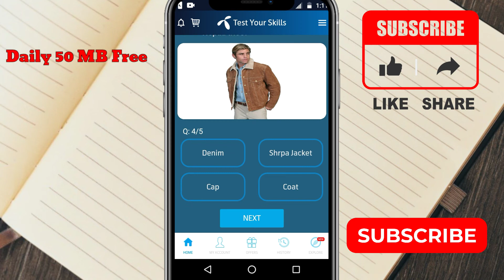Firaq Partug won traditionally by women of which culture